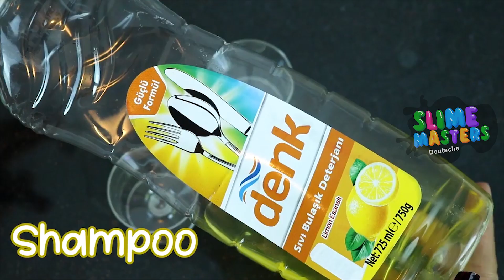Wasserschleim 💦 ohne Kleber, ohne Borax, waessrige-flockige Schlammformeln ausprobieren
Für mehr Schleim videos:
 SCHEIM OHNE KLEBER 💦Zahnpasta Handseife und SALZ Schleim :
t.ly/PGZ78
 Colgate- und Handseifeschleim Wie man Schleim mit Seife Salz und Zahnpasta herstellt, ohne Kleber!
t.ly/PGZ78